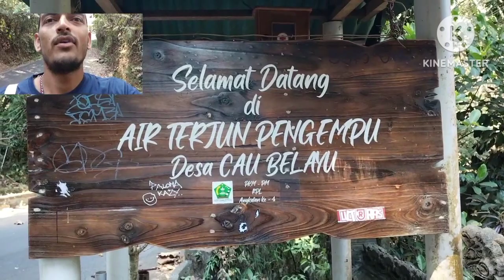of the second waterfall in Bali. //vlog air Tarjun pengempu...//